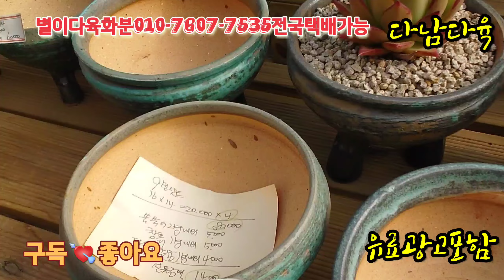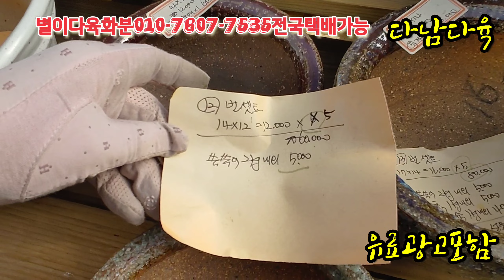특집/다육이에가장좋은화분/수제공방화분 별이다육화분010-7607-7538